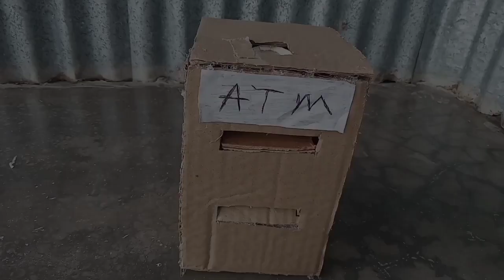5 Simple Science Project At Home, Science Project For School Science Fair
how to make water alarm at home
science projects
project
homemade science projects
simple water level indicator
simple water alarm
new science experiments
simple water level alarm
science exhibition water alarm
homemade water alarm
new water alarm
science project easy
science experiments
science experiment in tamil
new science model
science exhibition model alarm
science exhibition working model alarm
science exhibition model water alarm
science project for class 10
science experiments for school students
science project in hindi
telugu projects
mini and powerful water alarm
dc motor experiment
science project with water
water experiments
homemade invention water alarm
science model water alarm
science project water level indicator
alarm
water project
how to make simple water alarm
science exhibition ideas
science project for high school
science project science project
science model for class 10
how to make water alarm easy
how to make water level indicator easy
how to make water alarm at home easy
easy make water alarm
science exhibition working model water alarm easy
new science model
water experiments easy
water tricks
water alarm easy and simple
experiment
simple experiments
science experiments water alarm
water alarm new
diy telugu
diy ideas
diy projects
diy experiments
diy science model
diy
homemade project
homemade water alarm model
homemade experiments easy
new ideas
simple ideas
science fair
science fair project for class 7
science fair project
science project fair
electric projects
electric water alarm
new experience
how to make parachute with plastic
how to make parachute with plastic bags
how to make parachute with polythene
how to make parachute for school students
how to make parachute at school
how to make parachute in hindi
how to make homemade parachute in telugu
how to make parachute  easy
how to make parachute with coffee cup
how to make parachute with cup
how to make parachute with paper
how to make parachute use hand
how to make parachute with dc motor
easy homemade parachute
parachute
make a parachute easy
parachute flying on air
how to make parachute for kids
science projects
science project model parachute
working model parachute
homemade project parachute
homemade mini parachute